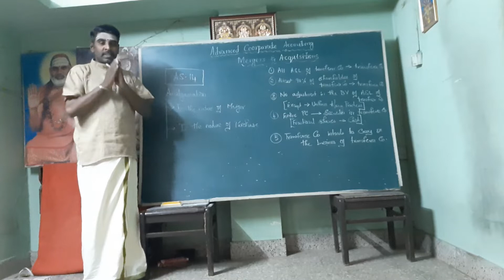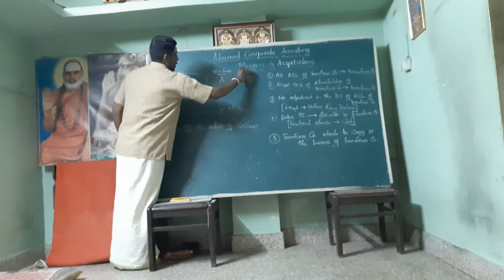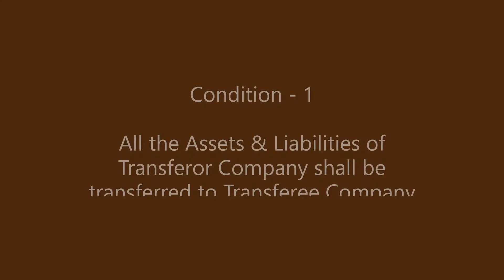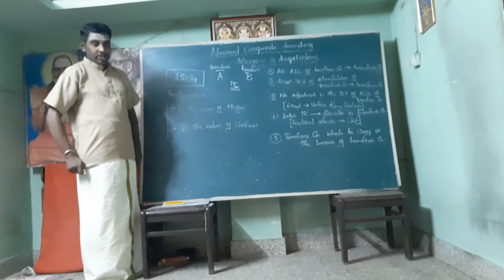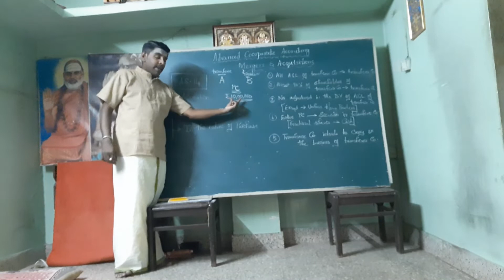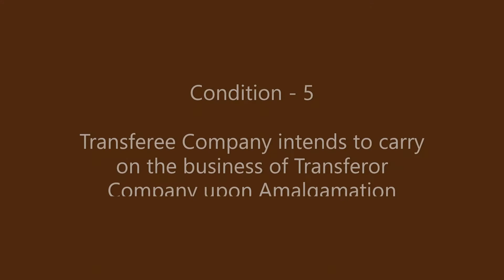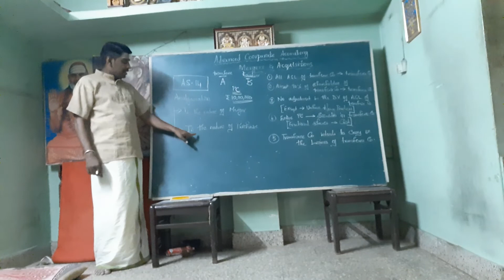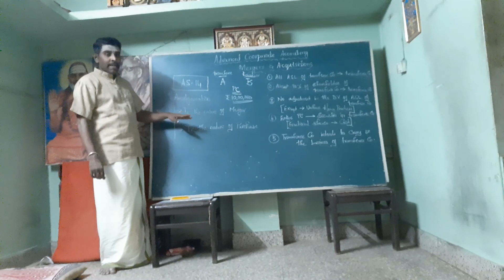Mergers & Acquisitions - Part 1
Introduction to M & A
Types of Amalgamation as per As - 14